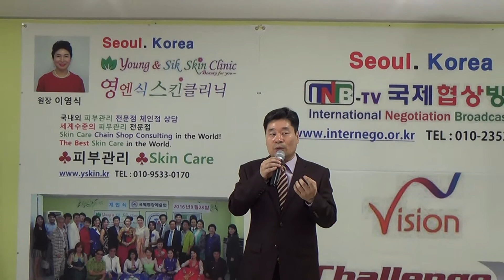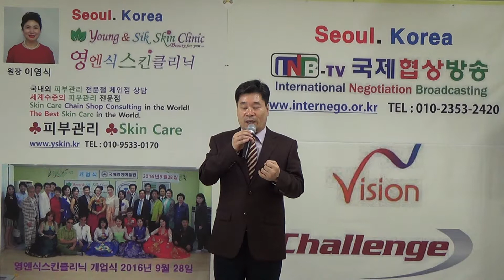혼자랍니다 송대관노래 국제협상전략연구소 이종선소장 689번 애창곡 K TROT POP Jong Sun Lee Korea 2018년 3월 16일